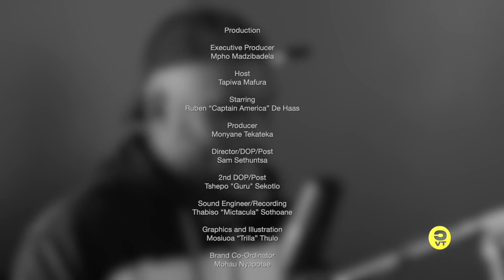Tapped In Starring Ruben De Haas Ep4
another entertaining instalment of your favourite rugby podcast this time our inside man Tapps Gets to speak to Ruben D Haas as he continues with his amazing journey in the world of professional rugby